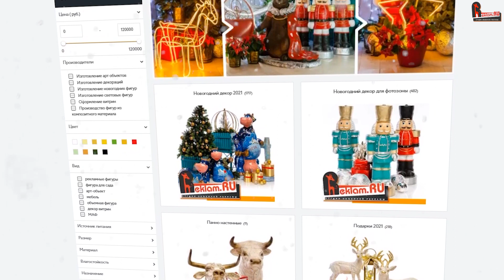Новогоднее украшение входной группы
0:00 Новогодние фигуры
0:45 Фигура снегурочки
1:30 Дед мороз и Снегурочка
1:50 Фигуры быков
2:00 Подарки и сладости
3:12 Световые украшения фигур

Студия объемной рекламы предлагает готовые решения для оформления наружной или внутренней рекламы, объемные фигуры для ландшафтного дизайна, архитектурные формы для оформления интерьеров.

Ведущие компании для продвижения своего бизнеса уже приобрели рекламные фигуры на сайте

Декоративные решения для наружного и внутреннего оформления кафе, ресторанов, торговых центров. Большие муляжи, готовые коллекции для декора заведений

Что именно поможет привлечь потенциальных клиентов? На Reklam.ru фигуры для витрин магазинов, кафе, турагенств, торгово-выставочное оборудование

Огромные сладости — конфеты, леденцы, торты, пирожные Макаруны и Маффины — функциональные стопперы для оформления кондитерских заведений, общепита и кафе

Все для ландшафтного дизайна. С Reklam.ru возможно изготовление эксклюзивных изделий различных размеров и художественных решений.